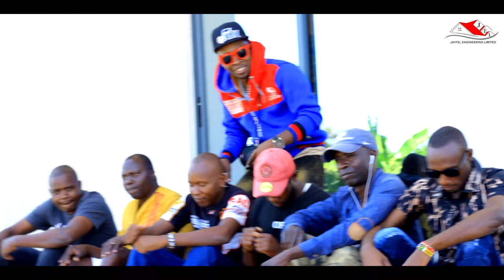JAMES NZYOKI -- BOBO RIDER (OFFICIAL VIDEO)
Its a video i did cutesy of JFE COMPANY .It talks about my good friend James who is the OWNER of the company .JFE IS the leading construction company in Kenya